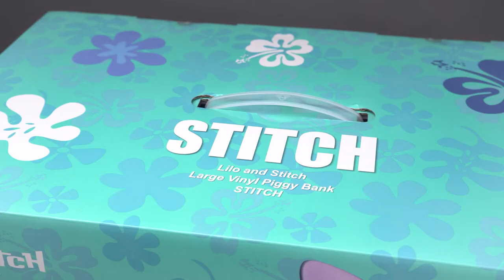星際寶貝系列 大型搪膠存錢筒 史迪奇款｜Lilo and Stitch Large Vinyl Piggy Bank：Stitch｜新品開箱｜Unboxing｜Disney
🦁 Shipping Notice 🛍 ⁣⁣⁣⁣⁣⁣⁣⁣⁣⁣⁣⁣⁣⁣⁣⁣⁣

最受萬眾矚目的 史迪奇造型搪膠存錢筒🧳
超萌又實用的巨型可愛史迪奇!!!
讓你存錢存的心甘情願~

Beast Kingdom’s ‘Entertainment Experience Brand’ gives fans of Stitch from Disney’s Lilo and Stitch a double whammy that acts as both a piggy bank and an adorable large figure. Standing at nearly 44cm in height this collectable also has a few more tricks up its sleeve! Not only is it designed with accurate craftmanship, it also includes rotatable ears to show off Stitch’s curious alien characteristics!